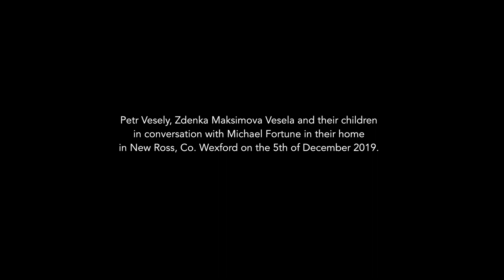A Visit from St. Nicholas to New Ross, Co. Wexford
Here’s a 3 minute film that I recorded in the home of Petr Vesely and Zdenka Maksimova Vesela in New Ross at 5.30pm on the 5th of December 2019. The chat focuses around the celebration of St. Nicholas’ Day (Dec 6th) which is celebrated all over mainland Europe. In recent decades it has been celebrated in Ireland with the arrival of people from various Eastern European countries, in this case the Czech Republic and Slovakia. Great to witness the differences and similarities within our European traditions and there are more cross-overs that we may think.